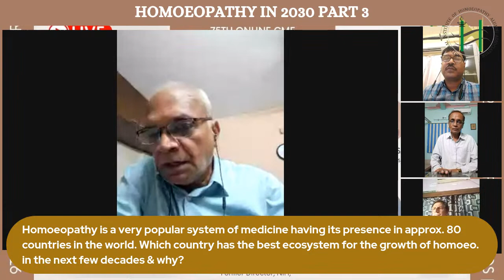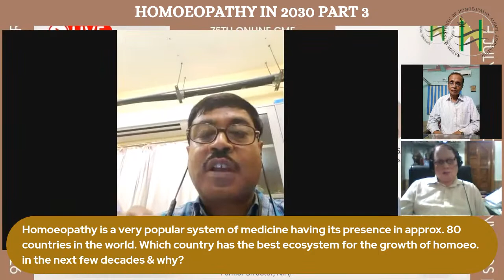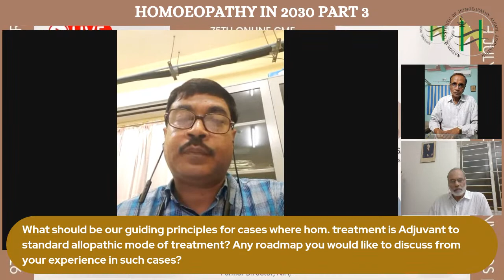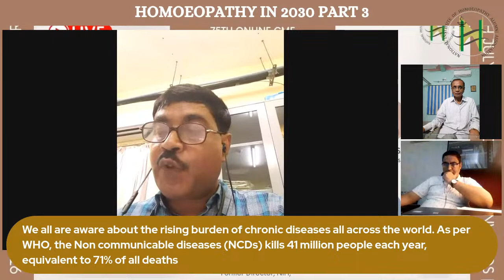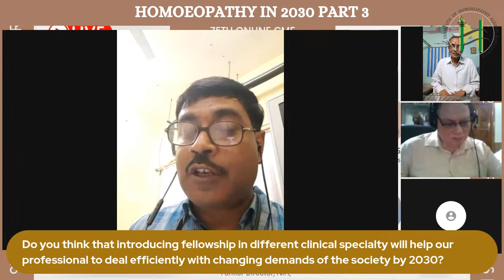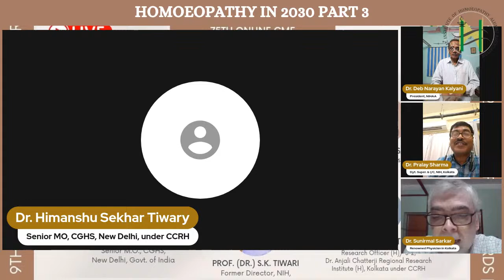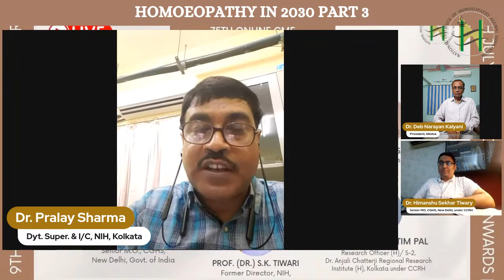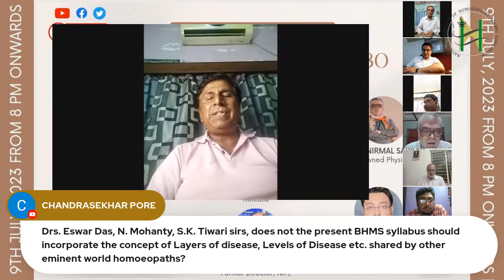LIVE 74 | Online CME Sessions | Ep. 75 (HOMOEOPATHY IN 2030 Pt-3) | Panel Discussion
Hello Viewers,
HEADLINE TOPIC:-
"Homoeopathy in 2030 Part 3"

BRIEF ABOUT HOST:
1. Dr. Deb Narayan Kalyani,
B.Sc. (Bio.),DMS (Cal.)Dip. NIH (Govt. of India),M.D. (Hom.)
Honoured as International "Resource Person" in International Convention
Former Head of Repertory, National Institute of Homeopathy, Kolkata
Former Assistant Professor, Birbhum Vivekananda Homoeopathic Medical College and Hospital
Former Examinar, WBUHS
Published 32 papers on Research & Health Science
Former Nodal Officer of National Institute of Homeopathy on a National Campaign on M.C.H.C by AYUSH, Govt. of India
Founder E.C. Member, then Vice President then President, National Institute of Homoeopathy Alumni Association
Founder President, National Institute of Homeopathy Doctor's and Teacher's Association
Former President, National Institute of Homeopathy Recreational Club
Life Member, Homoeopathic Medical Association
2. Dr. Pralay Sharma,
M.O. (SAG)
3. Dr. Bidyut Mukherjee,
1st Batch BHMS,
MS (Councelling & Psychotherapy)
M.M.C.P.T.
Level A Coach (B.C.C.I.)
Head Coach (J.T.Z.S.A.)

BRIEF ABOUT INAUGURATOR & PANEL MEMBER:-
Dr. M. P. Arya,
Former Assistant Director, CCRH, Govt. of India

BRIEF ABOUT PANEL MEMBERS:
1. Prof. (Dr.) Niranjan Mohanty,
DHMS (Utkal.),
Dip. NIH (Hons.) (Cal.),
MD (Hom.),
Former Principal, Dr. Abhin Chandra Homoeopathic Medical College & Hospital, Bhubaneswar
2. Prof. (Dr.) Sashi Kant Tiwari,
DMS, Dip. NIH (Govt of India)
MD (Hom),
Senior Professor, Guide and Former Principal of Fr Muller Homoeopathic Medical College and Hospital, Mangalore.
He is an authority in homoeopathy so much so his name is synonymous with homoeopathy is Mangalore.
Having worked in Fr Muller full time for almost 25 years he has set up a Homoeo clinic in Jyothi, in Mangalore a year and half back but continues his association with Fr Muller hospital.
3. Dr. Sunirmal Sarkar,
BHMS, MD (Hom.), Ph.D.
W.H.O. Fellow.
Dr. Sarkar is one of the busiest Homoeopathic Practitioners in the city of Kolkata. Dr. Sarkar was a professor of Homoeopathic Materia Medica at National Institute of Homoeopathy, Kolkata. He is master of Allen's Keynotes, Boericke's Materia Medica, Kent's Repertory and Pulford's Materia Medica.
In more than 30 years of clinical practice, Dr. Sarkar's tremendous success in pathological cases has astonished rest of the world. He specializes in all types of cancer cases and sees at least 50 cancer cases on daily basis.
Dr. Sarkar habitually gives examples of clinical situations, along with clinical symptoms of the patient. He then shows us where the peculiarity can be found, even in the black and white symptoms and he reveals the hidden values in the pages of our Materia Medica and Repertory
4. Prof. (Dr.) Eswara Das,
Dip. NIH, MD (Hom.), MBA (Health Care), Ph.D.
Former Director, National Institute of Homeopathy, Kolkata
Professor & Teaching and Guiding PhD Scholars at Sharda Krishna Homoeopathic Medical College, Tamil Nadu.
Former Consultant, Ministry of Indegenous Medicine, Government of Sri Lanka
Consultant Adviser (Homoeopathy), Ministry of Health & Family Welfare, Government of India
5. Dr. Himanshu Shekhar Tiwary,
Senior Medical officer, C.G.H.S South Avenue, New Delhi-110011, Govt.Of India
6. Dr. Partha Pratim Pal,
MD (Hom – Practice of medicine)
Research Officer (H)/S-2
Posted at present: Dr Anjali Chatterji Regional Research Institute (H), Kolkata
Under Central Council for Research in Homoeopathy, New Delhi, Ministry of AYUSH, Govt of India

Bank Account Details:
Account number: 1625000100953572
IFSC Code: PUNB0162500
Name: National Institute of Homoeopathy Alumni Association

4.